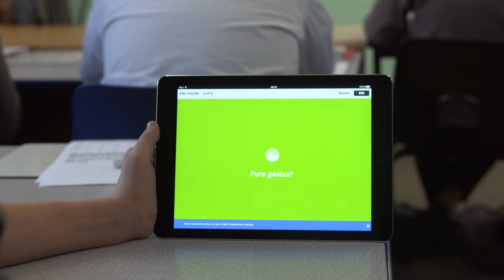MAIN PROMO - Cymraeg v2